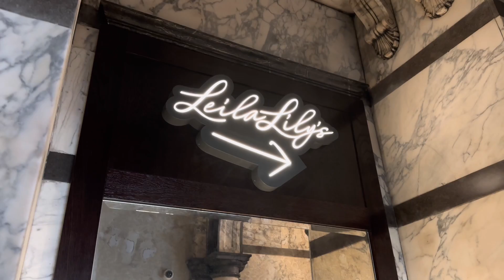Grey Street Hotel | Newcastle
The Grey Street Hotel in Newcastle is a charming and contemporary boutique hotel situated in the heart of the city. With its prime location on the iconic Grey Street, known for its stunning architecture and vibrant atmosphere, guests can easily explore the city's many attractions, shops, and cultural sites.

The hotel boasts stylish and comfortable rooms, each thoughtfully designed with modern amenities and a touch of elegance. Whether you're a solo traveler or visiting with friends or family, the Grey Street Hotel offers a range of accommodation options to suit different needs.

A fusion of classic and contemporary design elements creates an inviting ambiance throughout the hotel. From the cozy lounge and bar area to the trendy on-site restaurant, guests can relax and indulge in a variety of dining and social experiences.

Beyond the hotel's doors, the bustling city center awaits, offering a myriad of shopping, dining, and entertainment options. Explore the nearby historical sites, museums, or catch a performance at one of the acclaimed theaters.